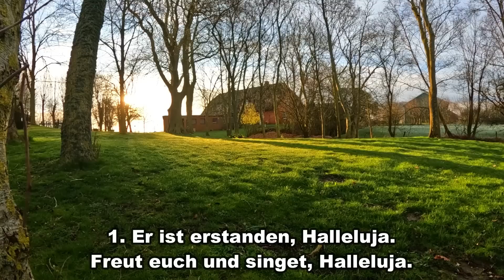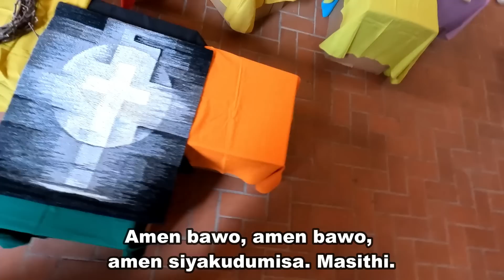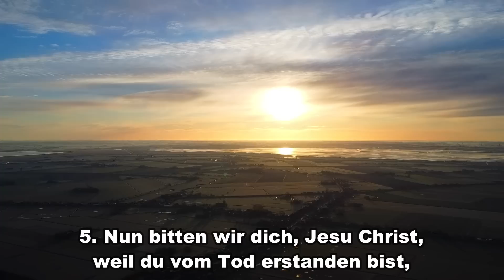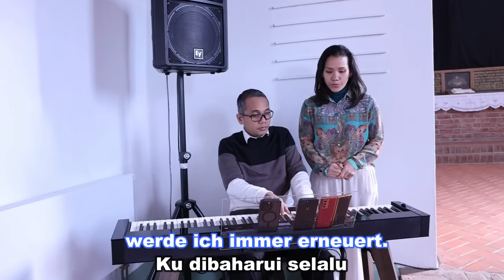Evangelischer Gottesdienst Nordstrand-Odenbüll 9.4.23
Evangelischer Gottesdienst in der St. Vinzenz Kirche Nordstrand-Odenbüll am 9.4.2023 (Ostersonntag) zum Thema "Auferstanden". In diesen Gottesdienst sind wieder viele Mitwirkende von nah und fern dabei. Vielen Dank!
Das Orgelvorspiel "Resurrectio - Osterhymnus" stammt aus der Feder von Klaus Heizmann" und wird gespielt von Maurice Antoine Croissant - Vielen Dank!
Das Gesangbuchlied EG 116 "Er ist erstanden" wird gesungen von der Jugendkantorei Stuttgart-Vaihingen. Die Aufnahme stammt aus dem Angebot der Evangelischen Landeskirche in Württemberg.
Die Musikstücke  "Tanzende Bäume" und "Spüren Sie den Sommer" stammen aus dem Audio-Angebot von Wondershare Filmora 12.
Als Nachspiel erklingt das Stück "Le petit negro", C-Dur von Claude Debussy gespielt von Mara Siefert. Ganz herzlichen Dank!
Hier die Rätselfragen mit Lösungen:
Wie heißt das Fest der ungesäuerten Brote?
• Passah x
• Purim
• Sukkot
Was geschah im Haus eines Pharisäers?
• Jesus wurde getauft
• Jesus wurde gesalbt x
• Jesus wurde getraut
Was besaß Petrus in Kapernaum?
• ein Feld
• einen Teich
• ein Haus x
Wer war „ein Herz und eine Seele“?
• die erste Gemeinde x
• Adam und Eva
• Maria und Marta
Als was bezeichnet sich Jesus nicht?
• Licht der Welt
• Salz der Erde x
• Brot des Lebens
Warum ließ sich Paulus die Haare abschneiden?
• Die erste Frisur missglückte
• Seine Mütze drückte
• Der Grund war ein Gelübde x
Was tat Sarah für ihre drei Besucher?
• Holz hacken
• Brot backen x
• Nüsse knacken